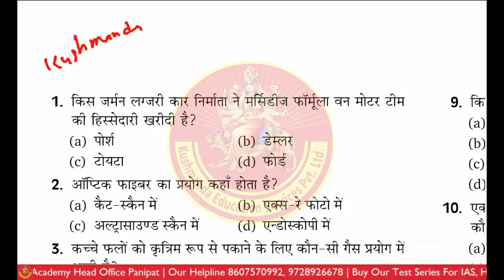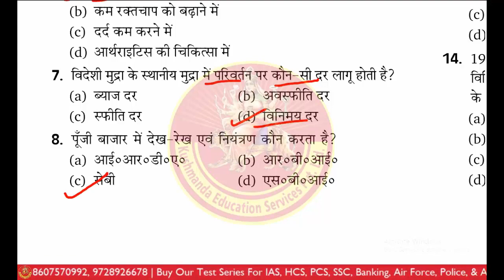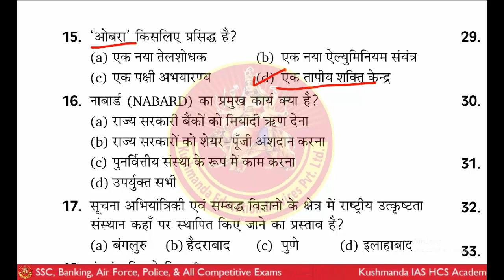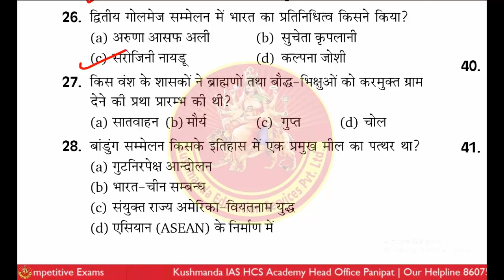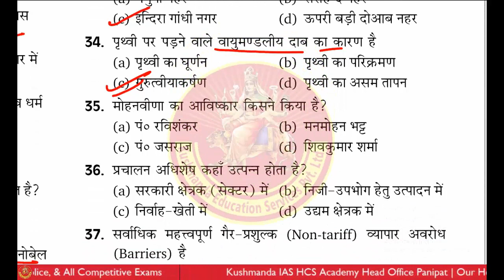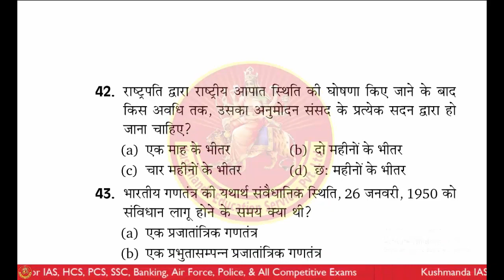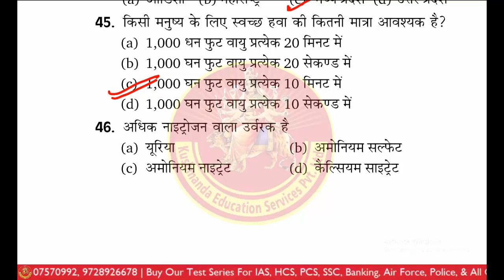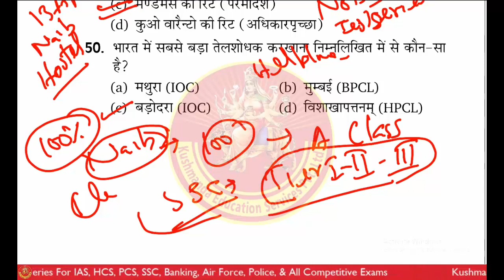Naib Tehsildar | नायब तहसीलदार | Expected Questions | Part-2 | Kushmanda IAS HCS Academy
Naib Tehsildar | नायब तहसीलदार | Expected Questions | Part-1 | Kushmanda IAS HCS Academy
Naib Tehsilda
नायब तहसीलदार
Haryana Civil Service